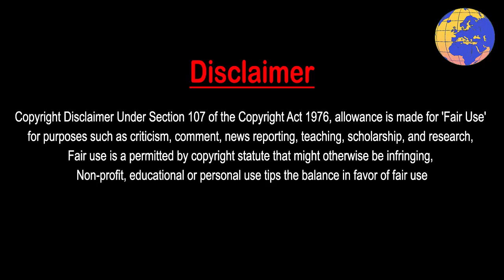Murad I and the Ottoman Expansion Explained by History Searches | Ottoman Empires 1360-1389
Murad I was the 3rd ruler of the Ottoman Empire and was the son of orhan gazi. Murad I conquered Adrianople, renamed it to Edirne, and then he further expanded the Ottoman realm in Southern Europe by bringing most of the Balkans under Ottoman rule, and forced the princes of Serbia and Bulgaria as well as the East Roman emperor to pay him tribute. In this video I am going to explain Ottoman Sultan from 1362 to 1389,  murad 1 from Warrior to Sultan in urdu as well as detailed about the Ottoman Expansion during the ruling of Murad I . Upcoming episodes will be about sultans of the Ottoman Empire. it is the episode 3 of khilafat e Osmania series as Murad I and the Ottoman Expansion

Play Lists:-